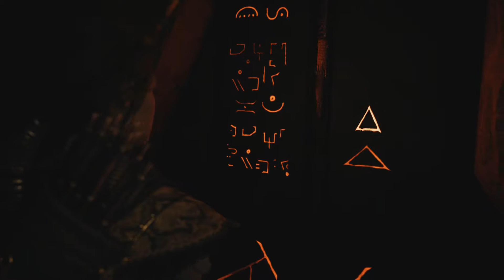ASSASSINS CREED ODYSSEY BLIND PLAY-THROUGH PART #14 "MEMORIES AWOKEN/MODERN DAY"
Welcome to the channel and to ASSASSIN'S CREED ODYSSEY  by UBISOFT

This will be a play-through with protagonist Kassandra who's memories are relived by LAYLA HASSAN through a NEW and UPDATED ANIMUS and who is overseen by DR VICTORIA BIBEAU. Both want to discover the truth about a book and spear once held by LEONIDAS before ABSTERGO in a bid to help the assassins have a chance to rise again.

This gameplay will include
MAIN STORY OF THE CAMPAIGN/WALKTHROUGH/COMPLETION OF THE GAME
ALL CHARACTERS/NPC'S AND MORE
ALL CUT SCENES
ALL ENEMIES AND BOSS BATTLES
AND A PERSONAL REVIEW ALSO BY MYSELF

The game is set in 431–422 BC, four hundred years before the events of Assassin's Creed Origins. It recounts a secret mythological history set during the Peloponnesian War, which was fought between the city-states of Greece. The player takes on the role of a mercenary and is able to fight for the Delian League, led by Athens, or the Peloponnesian League, led by Sparta.[14] The game's main storyline has the player character attempting to restore their fractured family after they and their siblings were thrown off a cliff in their youth and left for dead by their father by the command of the Spartan oracle. Parallel quest lines deal with the extirpation of a malign cult spanning the Greek world, and the discovery of artifacts and monsters from Atlantean times.

As with previous games in the series, Odyssey features a narrative set in the modern-day and follows Layla Hassan, who was introduced in Assassin's Creed Origins.[15]